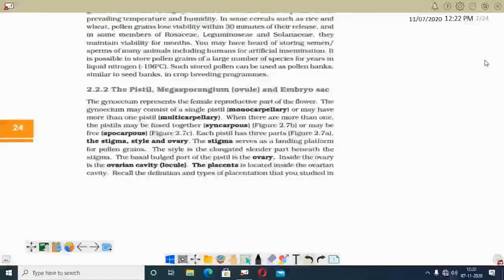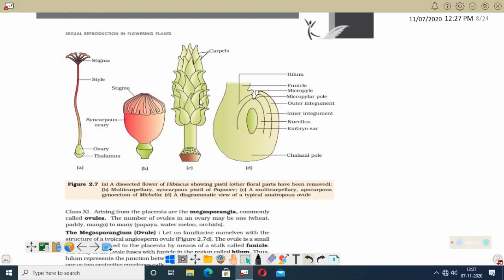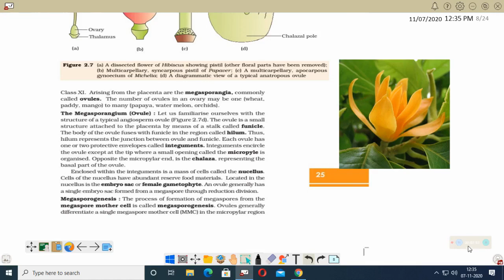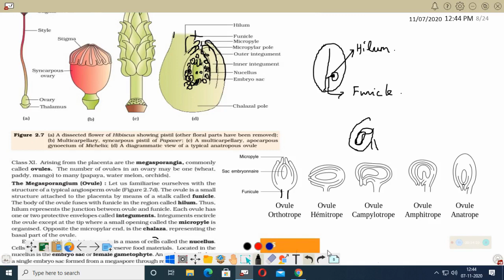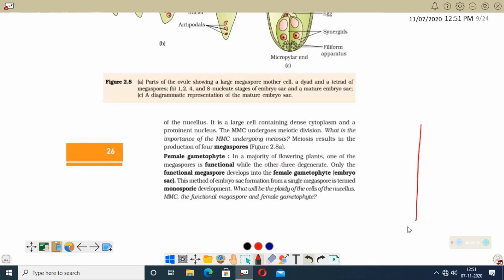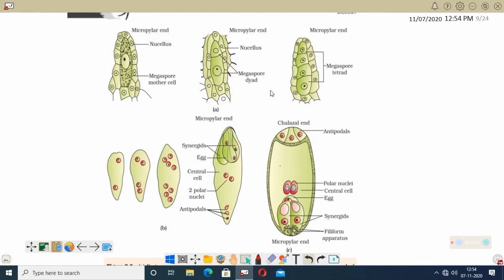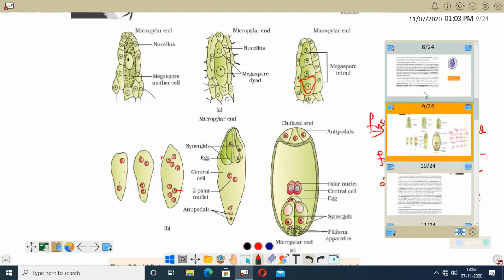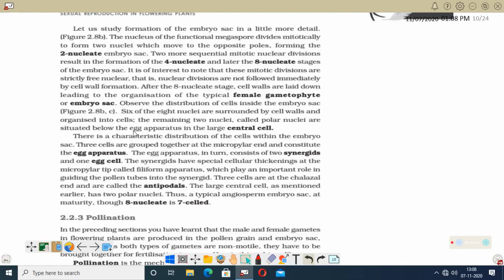Sexual Reproduction In Flowering Plants Session 3 : 12th Regular Biology Classes In Malayalam (Sumi)